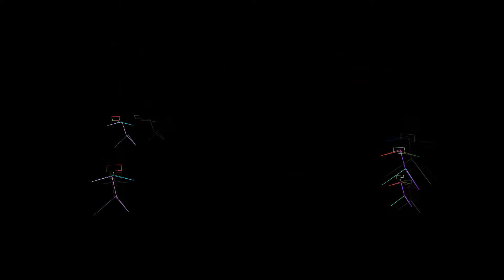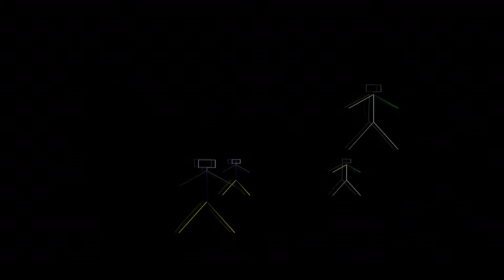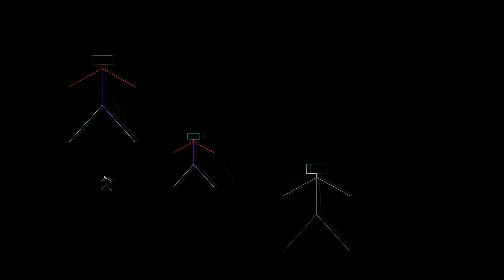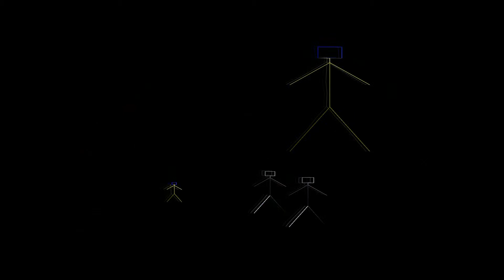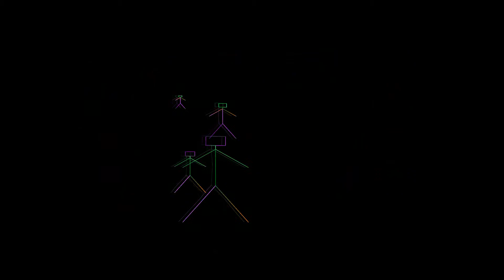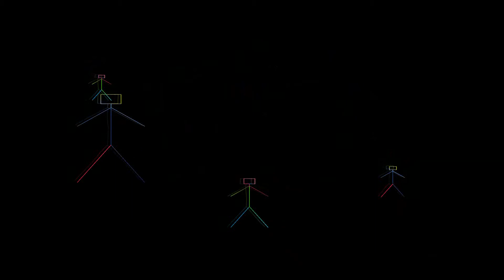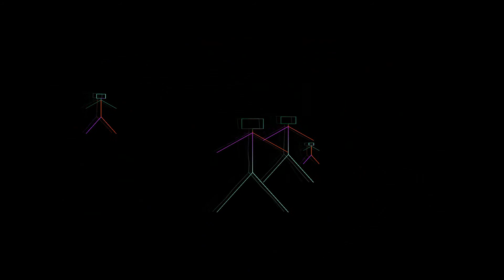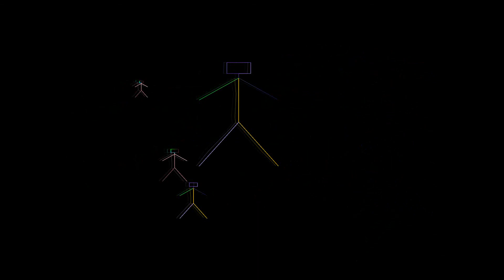Hipernova (Original Mix) - Anna Miranda